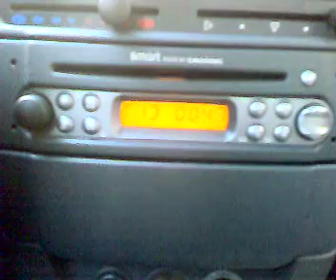smart :D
le casse della mia amata smart asd :D